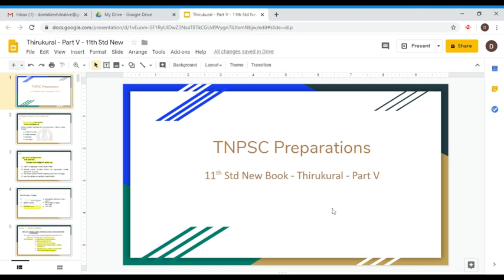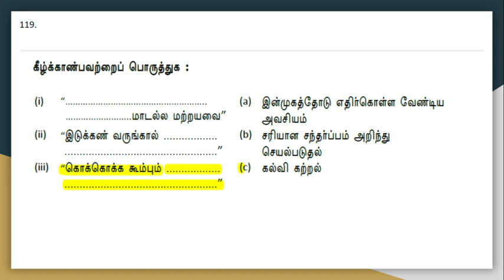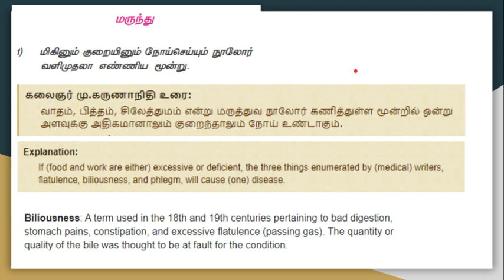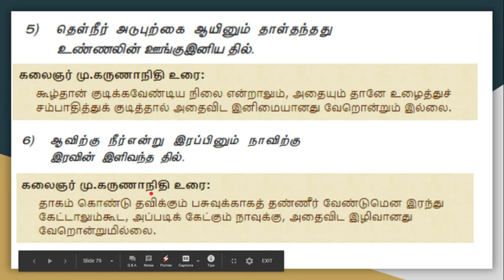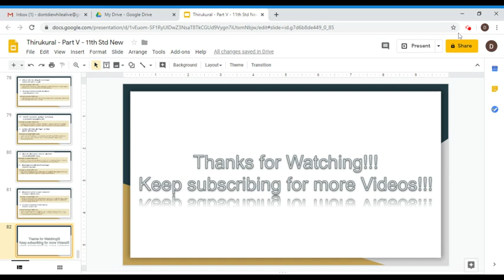Thirukural - Part V - 11th Std New Tamil Book - TNPSC - Prelims syllabus - Philosophical content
Link to Thirukural - 11th Std New Videos
Source
11th Std New Tamil Book

Syllabus
UNIT- VIII : History, Culture, Heritage and Socio - Political Movements
(d) Thirukkural and Universal Values - Equality,
Humanism, etc